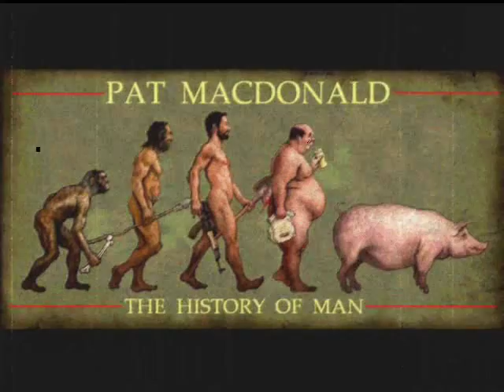Pat Macdonald - "The History Of Man"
Pat Macdonald, formerly of Timbuk 3, chronicles "The History Of Man" in about four and a half minutes. A cut off his solo album "Pat Macdonald Sleeps With His Guitar".